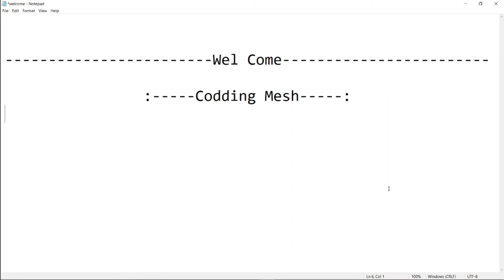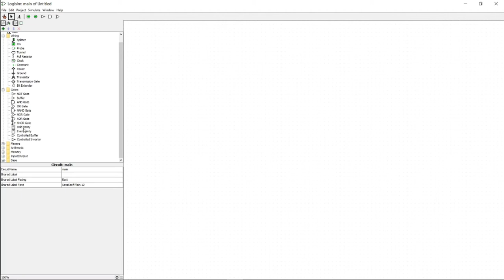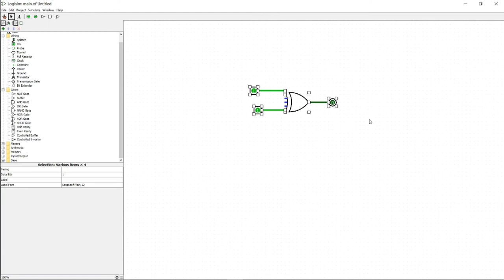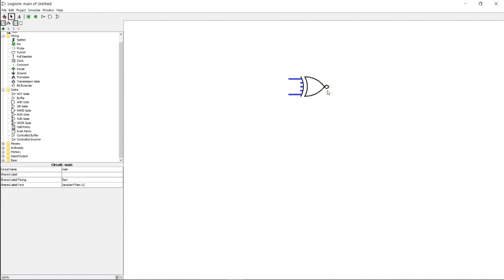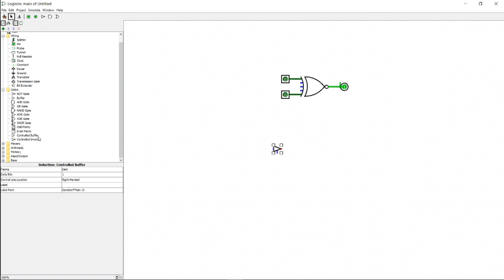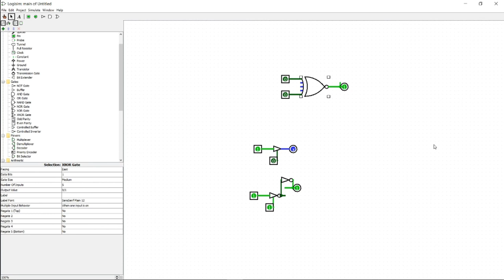Exclusive Gates | Buffer | Inverter | Logisim | Coding Mesh | Group of Dignity Softtech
-- In this video ,you learn Exclusive Gates , Buffer and inverter.
-- This is include in functionality of logisim.
-- This is also layout video.
-- Please watch video up to end.